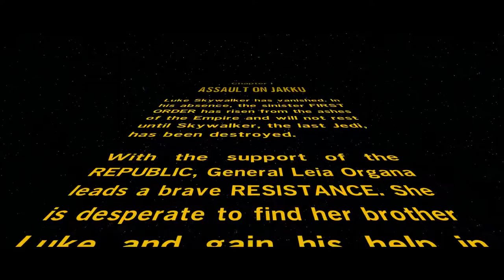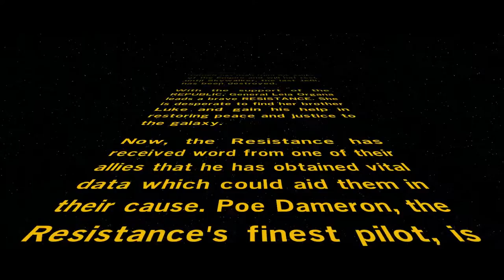Lego Star Wars: The Force Awakens - Walkthrough Part 2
Collin and Gabe are back with another adventure in Lego Star Wars: The Force Awakens! Join them as one of them iPoe (Not from Kung Fu Panda) and the other is the lovable BB-8 and they crash their way through the opening scenes of the Force Awakens!

CAST:
Dalton M.
Shoe T.
Mason N.
BJ A.
Brandon A.
Collin Z.